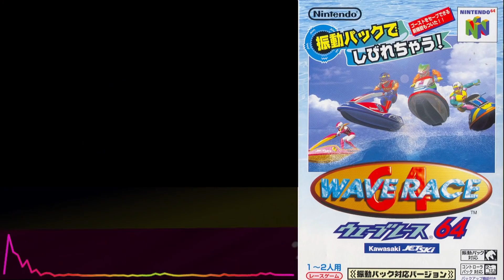Wave Race 64 - Main Title (Sega Genesis Remix)